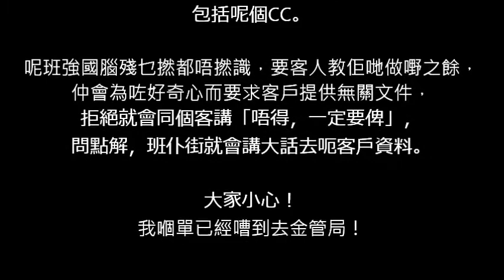20181022 恒生銀行客戶服務搬咗去強國有幾撚仆街